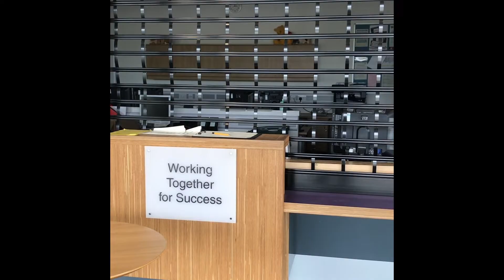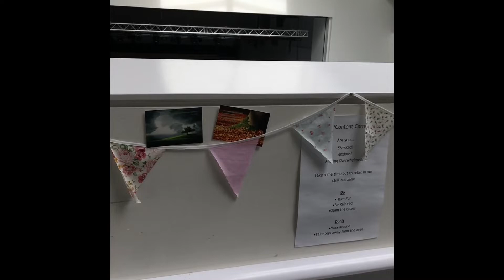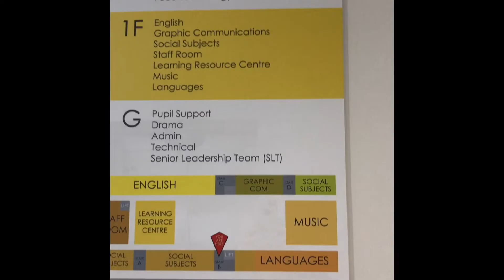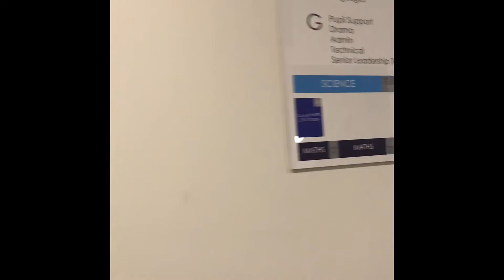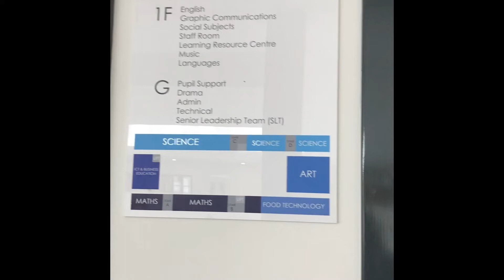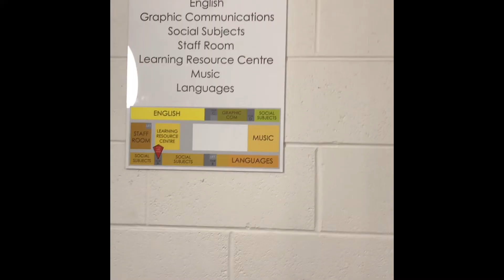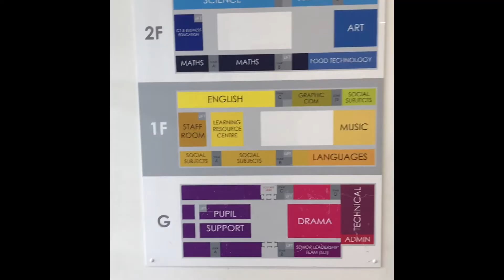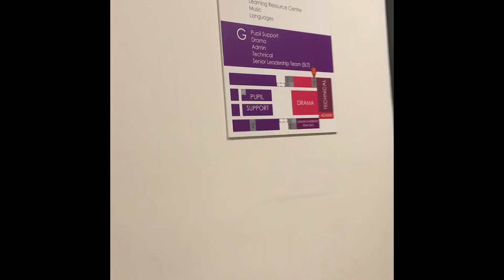Elgin High School Virtual Tour 2020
For parents and pupils.
We hope you are keeping safe and well at this difficult time.

Virtual Tour for P7 transition to the High School.

Deputy Head June Buchan & Rhona Wood- Home School link worker .
Hope to see you all return soon to Elgin High.